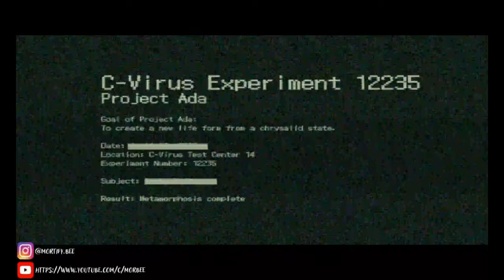Resident Evil 6 Episode Leon : Chapter 2, 2-4 Underground Lab